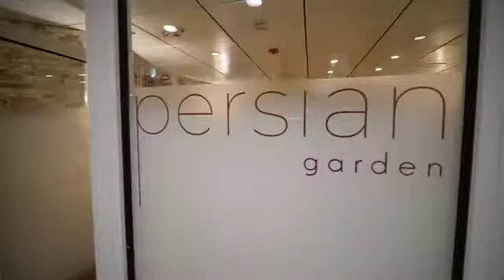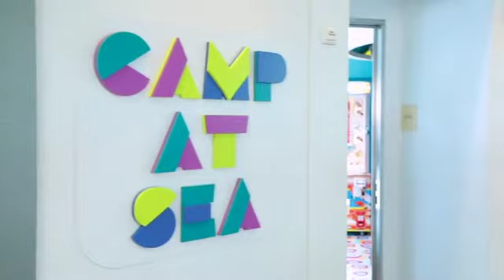Celebrity Millennium Ship Tour | Allegra Krstarenja